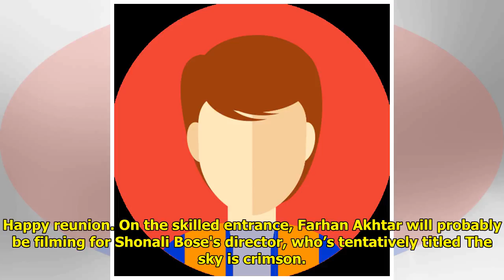Priyanka Chopra suddenly abandons "Unprofessional" says Bharat producer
Kathleen Sullivan